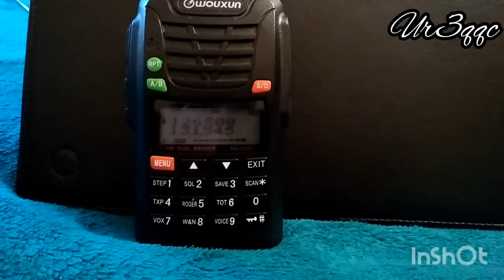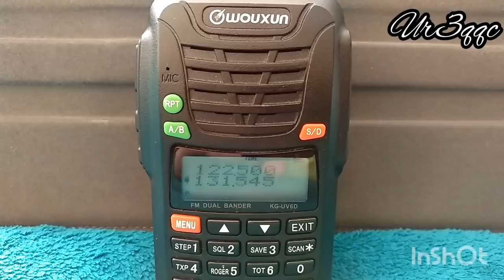Air Mod Wouxun KG-UV6D( добавление ам по приему в радиостанцию)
В пределах Украины могу выполнить данный мод .По всем вопросам пишите в комментариях .